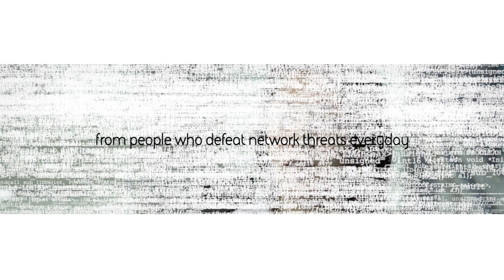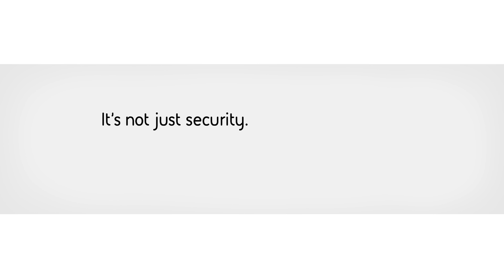Is there one simple solution for cyber crime?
There's no quick fix for cyber crime. But there is a lot that you can do. Hear from the people on the front line who defeat network threats every day. Cyber threats have changed and the solutions need to change too. The sophisticated techniques BAE Systems uses to protect government and military assets are helping to defend businesses around the world.